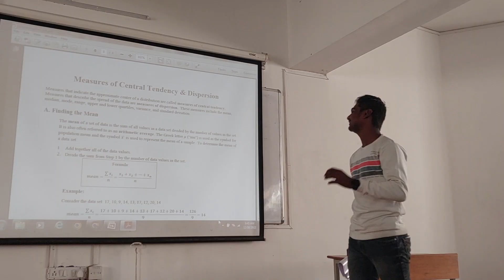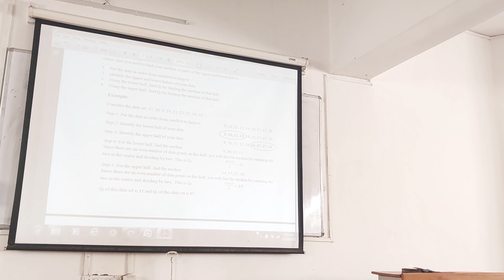Team3-DS-Unit2- Measures of Central Tendency & Dispersion